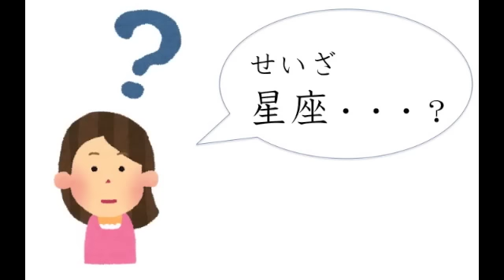What’s Your Zodiac in Japanese? 星座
Have Fun Learning Japanese     楽しい日本語
Online Japanese Lessons
In-Person Lessons - St. John's Newfoundland, Canada